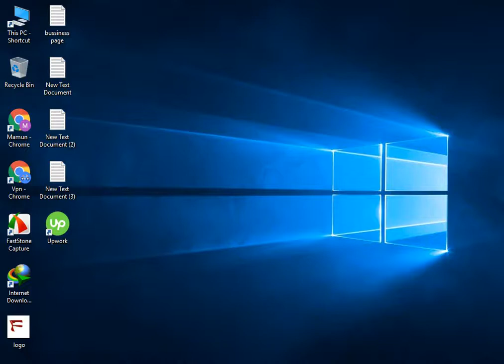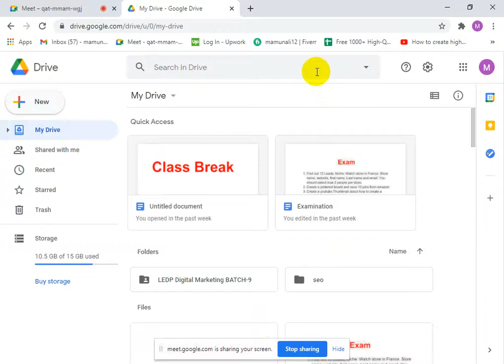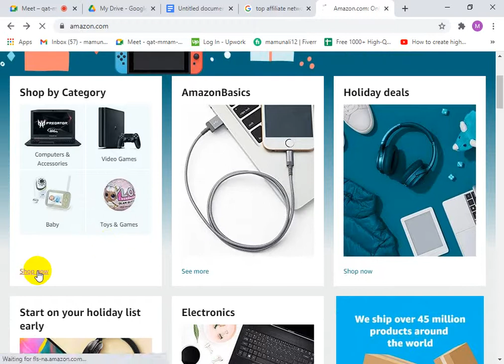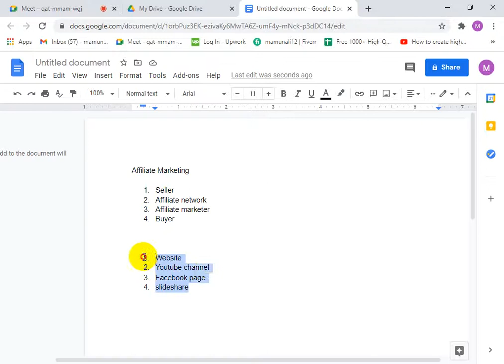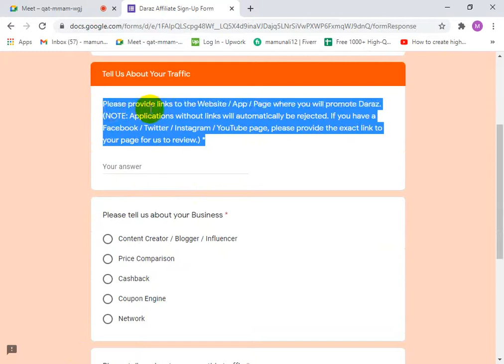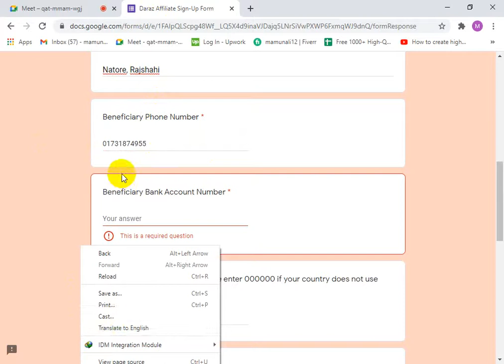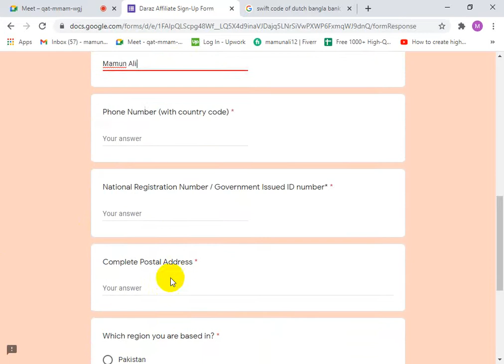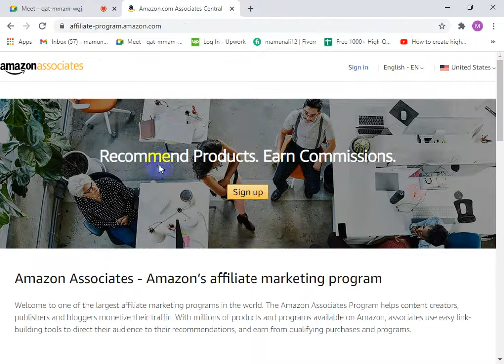Digital marketing batch 9 class 35